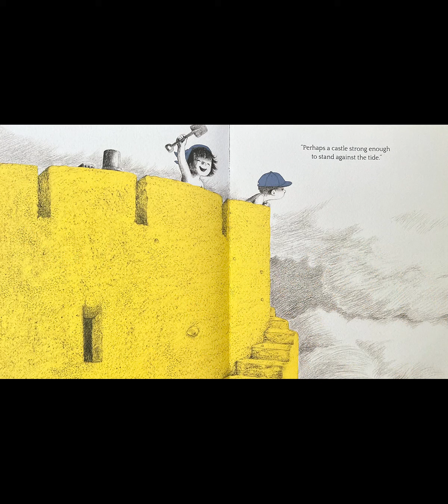Grains of Sand Story Time Summer Story Read Along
Hello friends,
Today we are reading the story Grains of Sand by Sibylle Delacroix. In this story we explore all of the possibilities of what we could do when we "grow" or play with sand! How do you like playing with sand?

🏖❤️Lexy